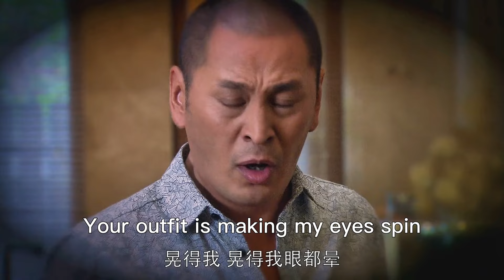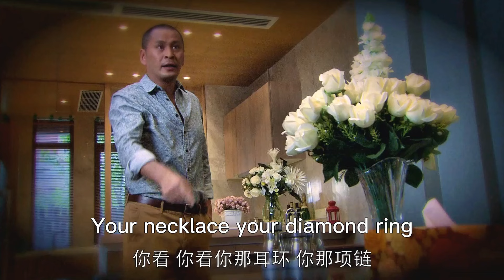小三要天價分手費，丈夫才想起淨身出戶的前妻，趕忙求複合但前妻已經結婚了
TZYDXS
 劉新執導，林永健、陳數、王龍華領銜主演，以詼諧生動的風格聚焦再婚男女的情感故事，並深入探討當今生活中的熱點話題。